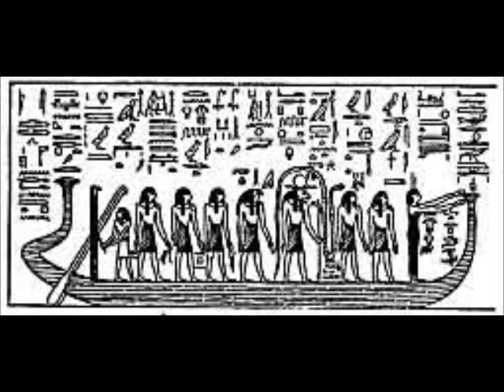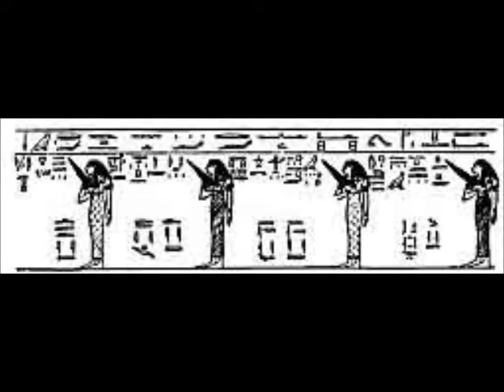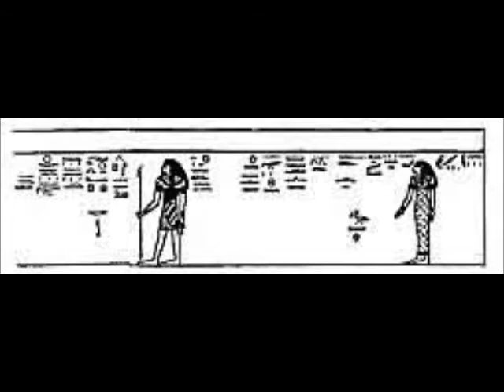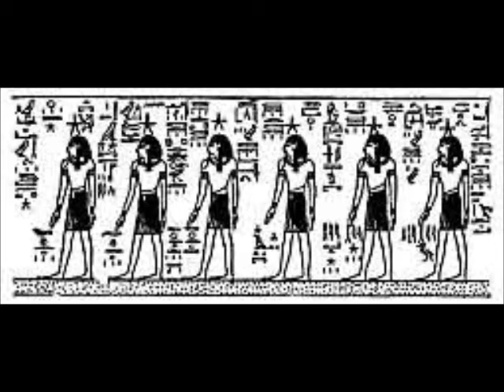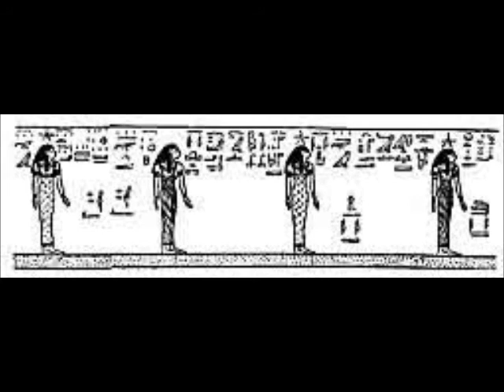Divisions of the Tuat Book of Gates (Chapter Seven)